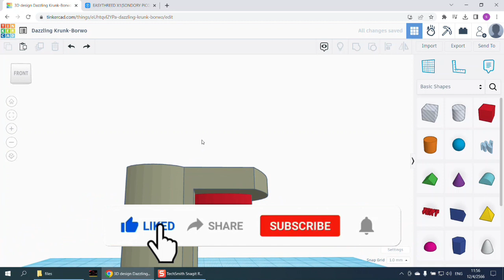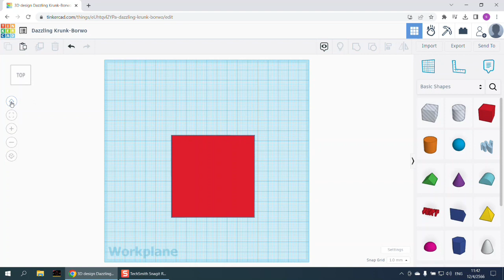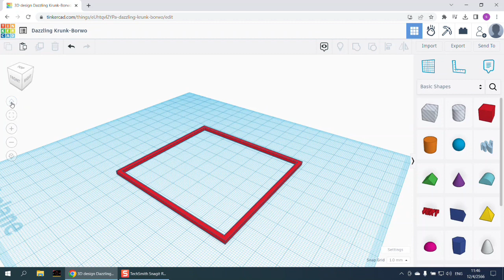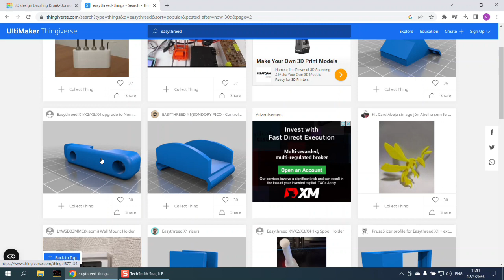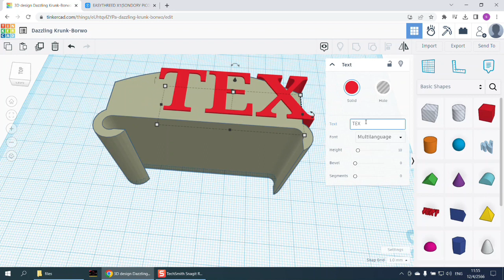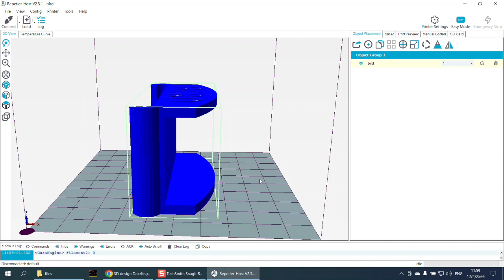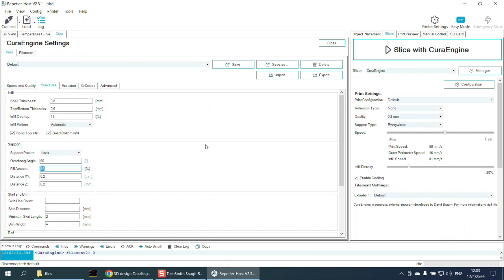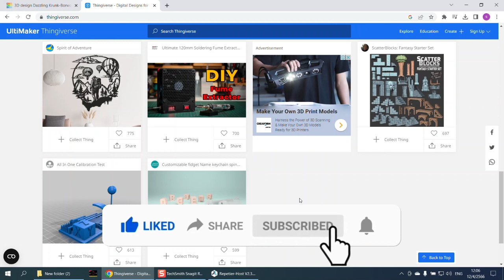ep.5 3D Design [Beginner's Guide to 3D Printer]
[Beginner's Guide to 3D Printer]